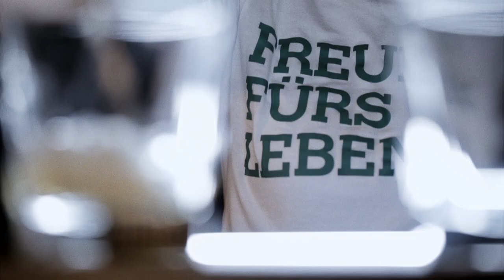Aufregung liegt nicht in seiner Natur I Bar-Talk, Teil 4: Gesichtsgymnastik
Bei unserer Gesichtsgymnastik sind nur Mimik und Gestik erlaubt, wenn Samy Deluxe spontan auf ausgewählte Begriffe reagiert. Beim Schauspielern erzählt er von Emotionen, die ihm fremd sind und von körperlichen Grenzüberschreitungen gegenüber Männern.

Eine Produktion von Freunde fürs Leben e.V.

Bar-Talk ist das erfolgreichste und aufwändigste Video-Format von frnd.tv, in dem Moderator Markus Kavka prominente Gäst:innen an den Tresen einer Berliner Bar einlädt. „Talk - weil reden über psychische Erkrankungen der erste Schritt ist, um Suizide zu verhindern“, erklärt Kavka den Titel. Seine Gäst:innen stellen sich dem schwierigen Thema und berichten offen über eigene Krisenerlebnisse und Strategien zu deren Bewältigung. So erzählt beispielsweise Schauspielerin Nova Meierhenrich vom Suizid ihres Vaters und Rapper Prinz Pi verrät, dass seine Kinder für ihn das beste Antidepressivum sind. Außerdem zu Gast waren unter anderem die Sänger Clueso und Bosse, Schauspielerin Nora Tschirner, Rapper Megaloh, Entrepreneurin Paula Schwartz, DJ Oliver Koletzki und Model Stefanie Giesinger.

Dann lass frnd.tv gerne ein Abo